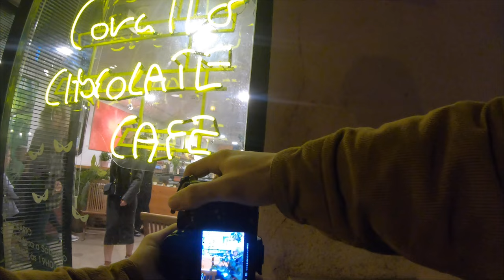CHILL POV NIGHT PHOTOGRAPHY IN LISBON - SONY A7III (SONY 50MM F/1.8)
Hello everyone! If you're reading this I really appreciate you taking the time to watch my video. Another photowalk around the beautiful city of Lisbon, Portugal.

MY GEAR:
SONY A7III
SONY 50MM F/1.8
SONY 28-70MM F3.5/5.6 (KIT LENS)
HOUDIAN CHEST RIG FOR GOPRO
PHCOZY HANDMADE WRIST STRAP
PEAK DESIGN CAPTURE CAMERA CLIP
PEAK DESIGN ANCHOR LINKS
URTH ND2-400 77MM FILTER

EDITING SOFTWARE:
DAVINCI RESOLVE